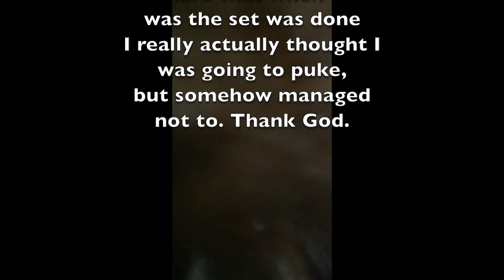Dancing On Stage with DIPLO at Ever After Music Fest!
FOR BETTER VIEWING QUALITY: Select Gear Icon in lower right hand corner of movie, click on Quality, change to 720p or 1080p HD.